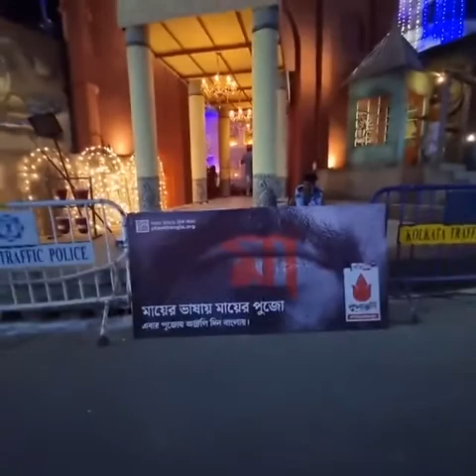Kolkata Kalighat Durga Puja pendal 2022